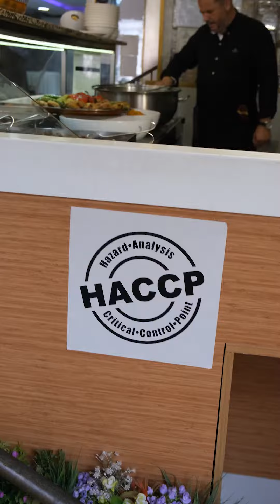Supra Restaurant Special Haş.